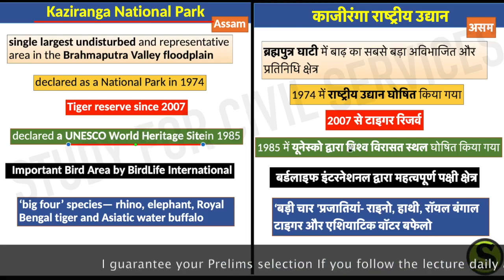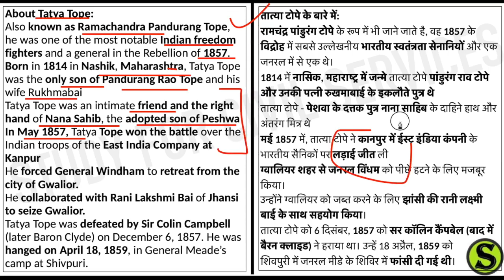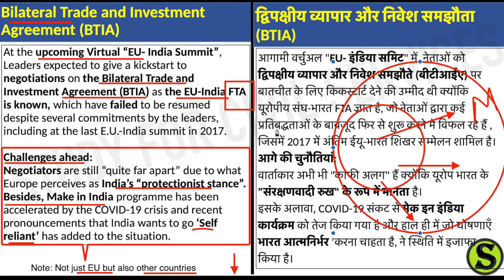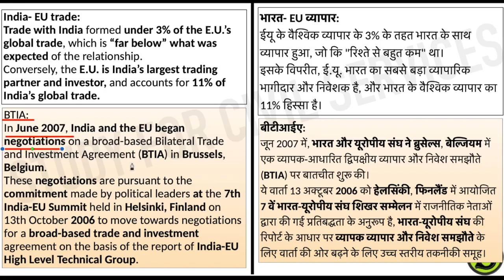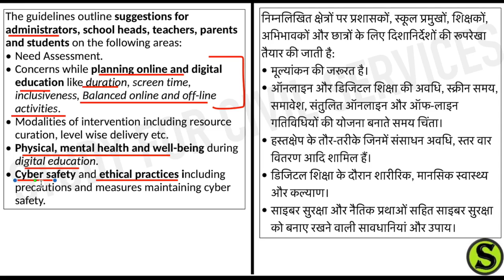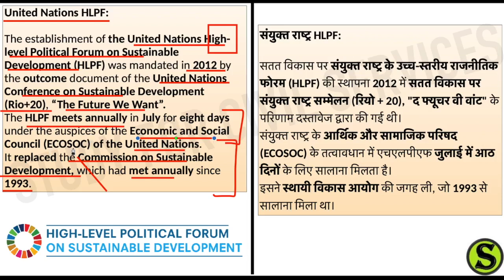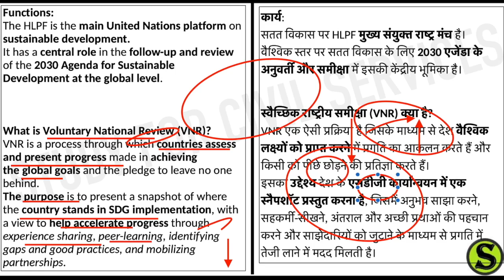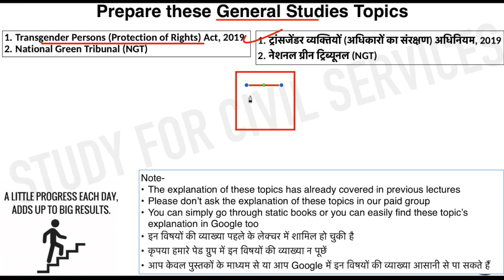17 July 2020 Current Affairs Pib The Hindu Indian Express News IAS UPSC CSE Exam uppsc bpsc pcs gk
16 July  2020 Current Affairs Pib The Hindu Indian Express News IAS UPSC CSE Exam uppsc bpsc pcs gk

सामान्य अध्ययन (General Studies)v